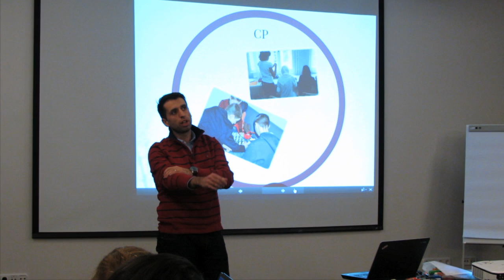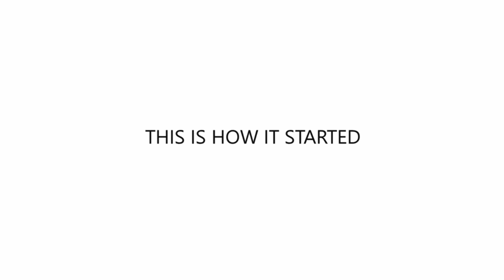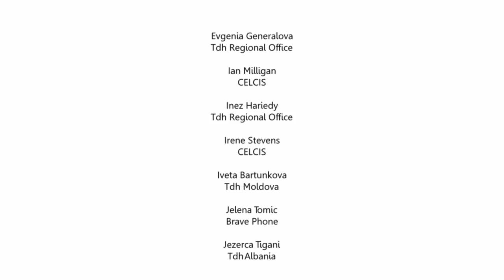Child Hub Kick off conference Budapest 2014